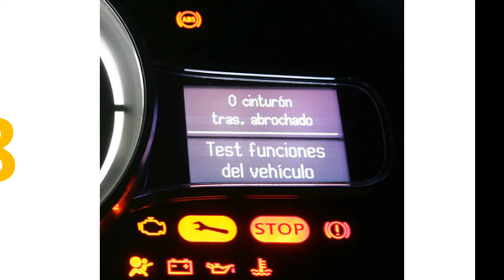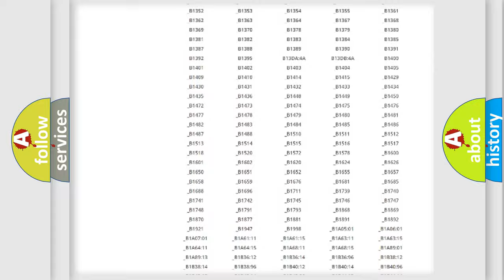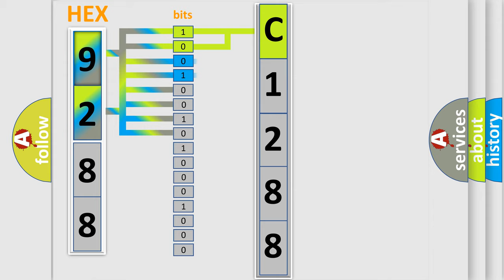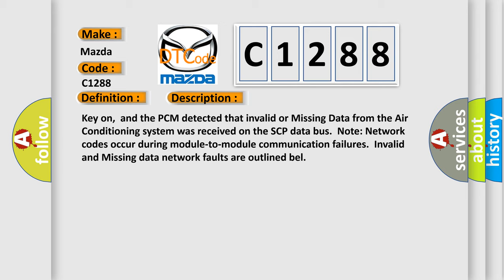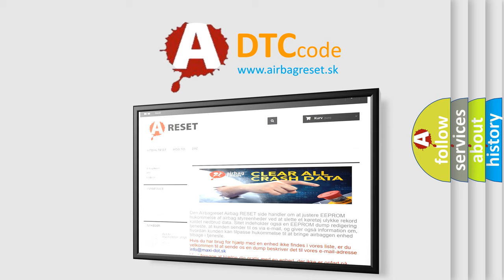DTC Mazda C1288 Short Explanation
Contents:
0:21 Basic DTC analysis according to OBD2 protocol standard.
1:48 Insight into programming
2:58 A diagnostically understandable description of the Diagnostic Trouble Code
3:05 Basic error definition

Make:
Mazda
Code:
C1288
Definition:
Data Circuit Message
Description:
Key on,and the PCM detected that invalid or Missing Data from the Air Conditioning system was received on the SCP data bus.Note: Network codes occur during module-to-module communication failures.Invalid and Missing data network faults are outlined bel
Cause: